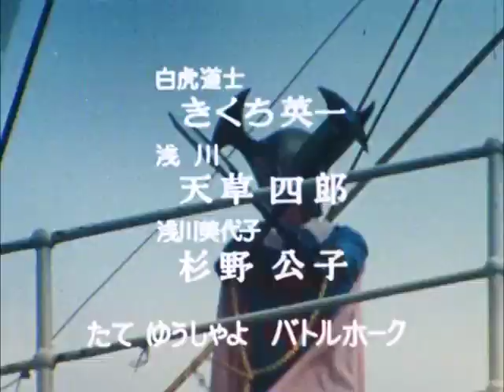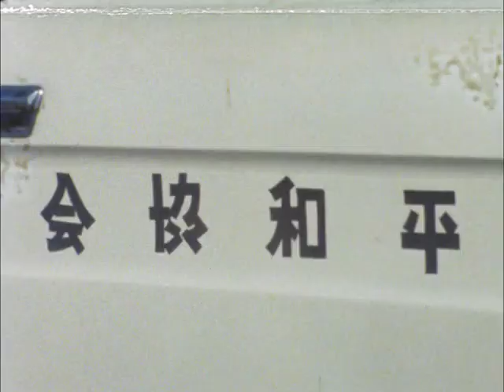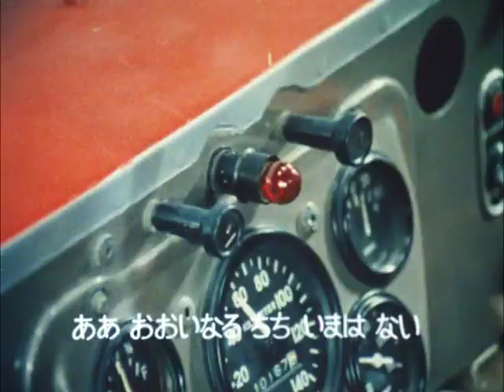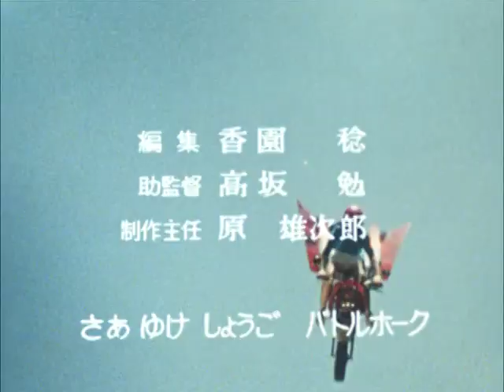バトルホーク 第24話 Battle Hawk Episode 24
The Global Terrorist Syndicate “Kyoki No Tou” (Commandments of The Demon) begins to layout its plans for global terror. As part of their plans they assassinate the Martial Arts Master Tate Tetsushu, who had opposed them in the past. Before Tate Tetsushu dies, he informs his grandchildren Shogo, Daijiro and Yurika of the their secret powers. Using the golden Tomahawks that Tate Tetsushu gave them years before, the three siblings call forth the American Indian Spirit “God Hawk” and become the heroes of legend, “Battle Hawk”, “Big Hawk” and “Queen Hawk”. Using their newfound powers and weaponry they wage war against the maniacs and killers of “Kyoki No Tou”.